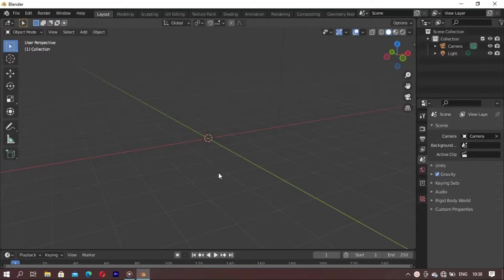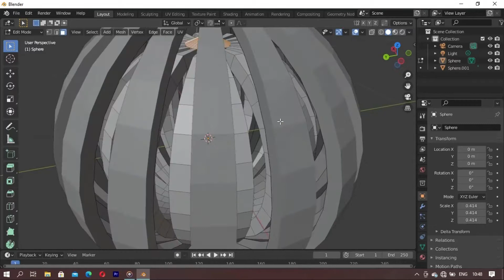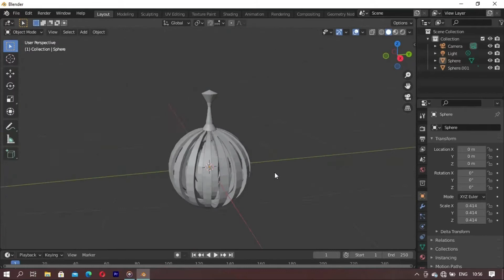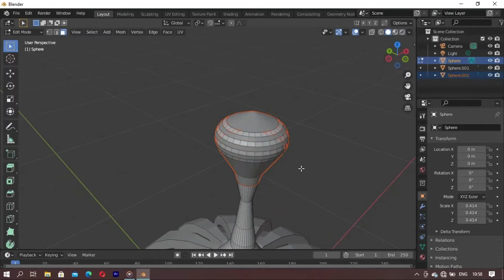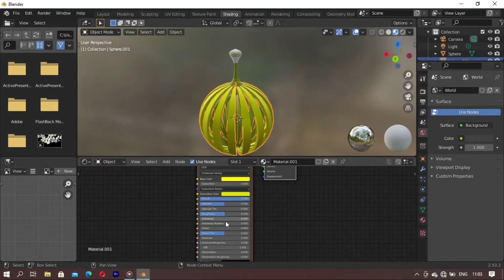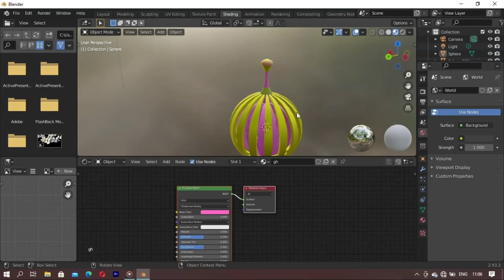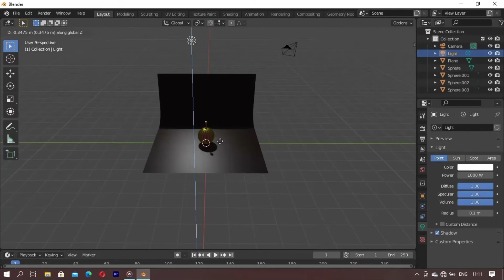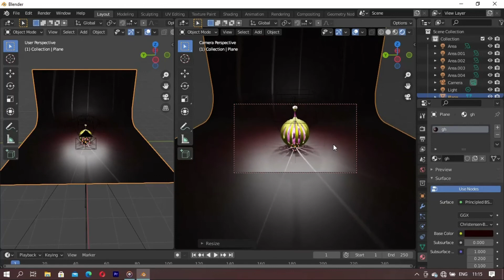Speed Level Design Modeling Lantern Lights In Blender | Blender Tutorial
Please let me know your thoughts on this video by commenting down below in the comment section

 👉 Blender

SYSTEM DEVICE 👉 Windows 10 Processor: AMD A6_9200 RADEON R4, 5 COMPUTE CORE RAM : 8.00GB SYSTEM TYPE : 64- bit OPERATING SYSTEM x64-BASS PROCESSOR.